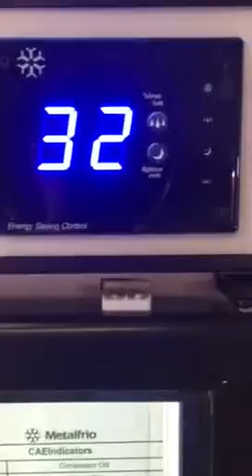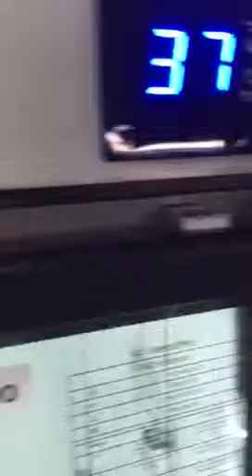$1800.00 reb275 refrigerator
Pierce equipment